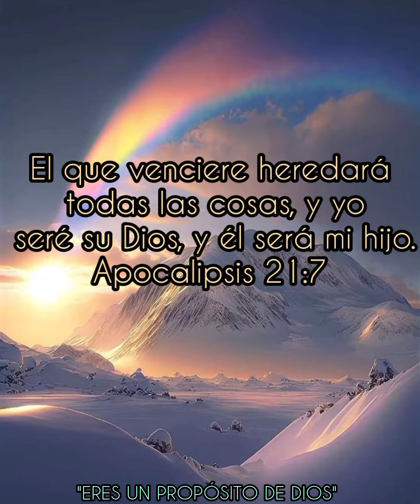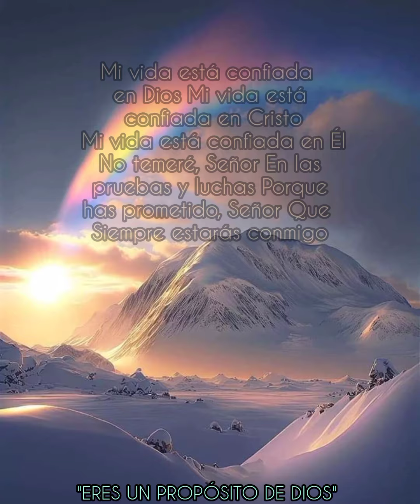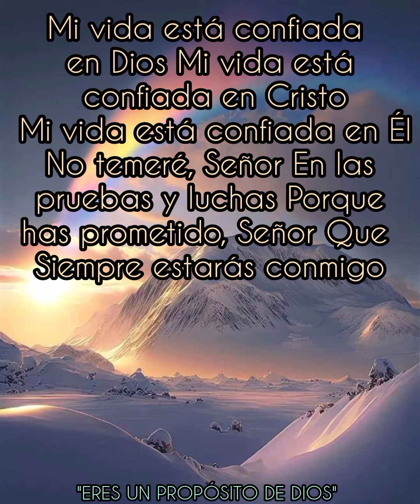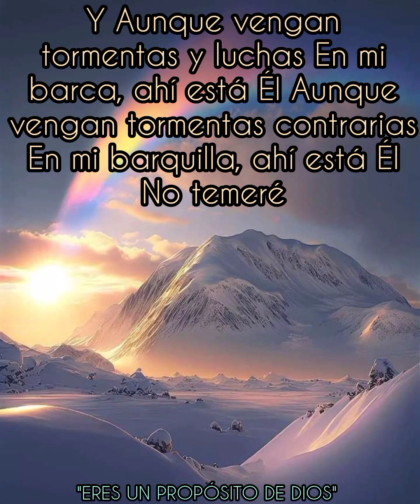Mi Vida está confiada En Dios Pastor Miguel Martínez Letra 🎶🙏💞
NOTA: TODOS LOS VIDEOS SUBIDOS Y COMPARTIDOS NO SON CON EL LUCRO DE GANAR DINERO TODOS SON PARA LA GLORIA DE DIOS Y FORTALEZA DE SU ALMA Bendiciones CRISTO PRONTO VIENE ❤️🙌

Letra 🎶

Mi vida está confiada en Dios Mi vida está confiada en Cristo Mi vida está confiada en Él

No temeré, Señor Ni a las pruebas y luchas Porque has prometido, Señor Siempre estar conmigo

Aunque vengan tormentas y luchas En mi barca, ahí está Él Aunque vengan tormentas contrarias En mi barquilla, ahí está Él No temeré

Porque siempre estás conmigo Y al instante la tempestad pasa Porque Él es mi amigo

Aunque vengan tormentas contrarias En mi barquilla, ahí está Él No temeré Porque siempre estás conmigo Y al instante la tempestad pasa Porque Él es mi amigo

Mi vida está confiada en Dios Mi vida está confiada en Cristo Mi vida está confiada en ÉI

Aunque vengan tormentas y luchas En mi barca, ahí está Él Aunque vengan tormentas contrarias En mi barquilla, ahí está Él No temeré Porque siempre estás conmigo Y al instante la tempestad pasa Porque Él es mi amigo